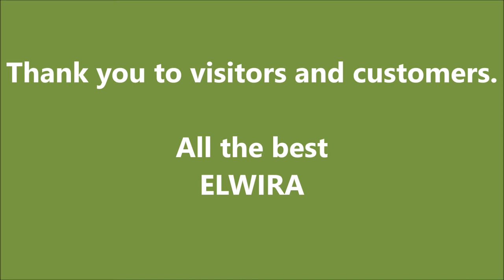Artist Elwira Bernaciak -Exhibition in Carlow Library, Ireland - February, 2020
This video was recorded as a thank you for the amazing time I spent with you during my exhibition at the Carlow Library.
Thank you all for the nice words, visit and purchase of my art !